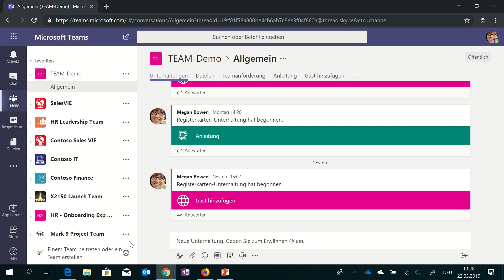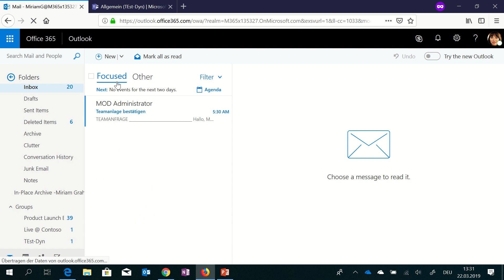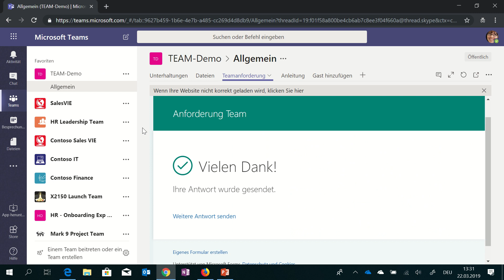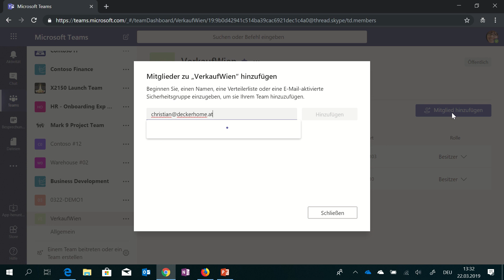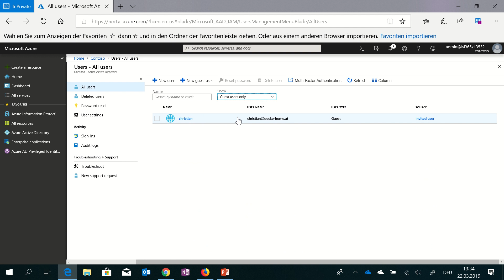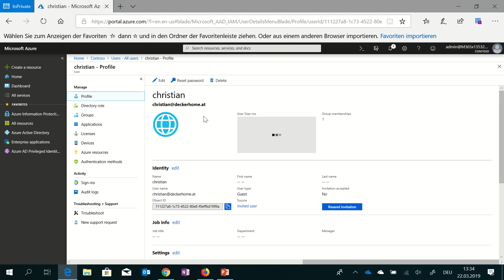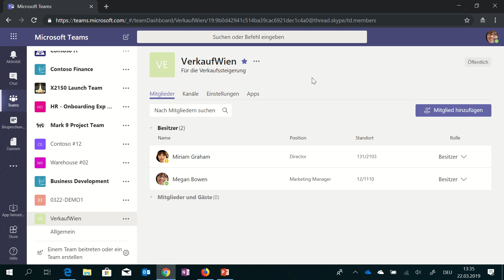Office 365 TEAM Workflows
automatische Anlage eines Teams durch einen Workflow
automatisches Hinzufügen eines Gastusers durch einen Workflow